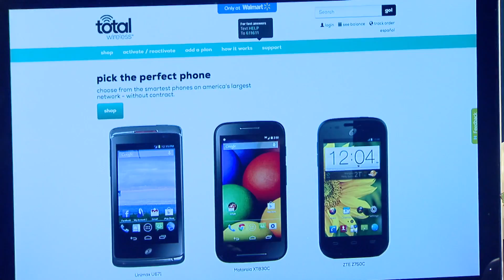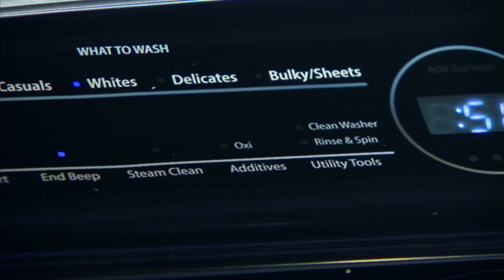Busy Moms Survival Guide Tips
From money-saving tips and time-saving tricks, to getting dinner on the table and having some “you” time, Mary Carlomagno is here to help!